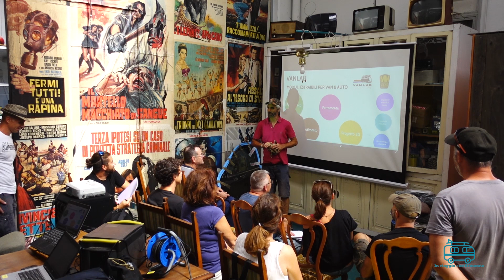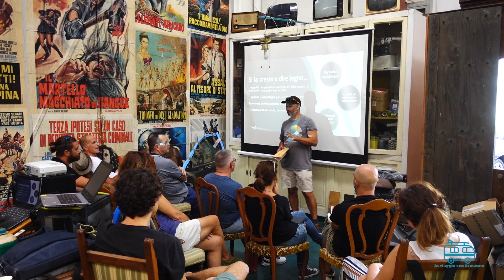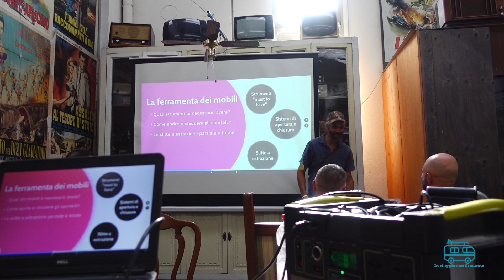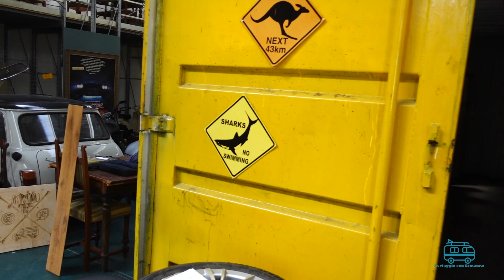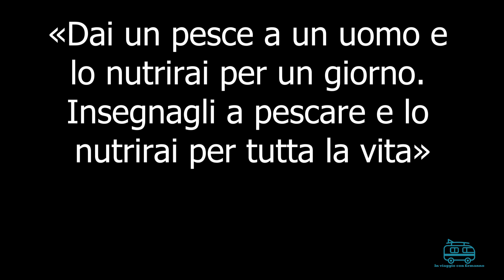Bei momenti all'ultimo Corso di Allestimenti Amovibili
Tutto quello che è successo all'ultimo corso di camperizzazione da MM Vintage Cars. Lorenzo di Mvan Solutions ci ha insegnato come costruire un allestimento amovibile per il furgone, ma anche volendo per la macchina o il camper. Ecco come è andata!

⚡ CORSI DI CAMPERIZZAZIONE 🚚
Se vuoi camperizzarti un furgone, un van o un altro mezzo da solo, puoi iscriverti ai nostri corsi dal vivo o guardarti una freeclass gratuita qui

🌳 CORSI SU BIOEDILIZIA E CASE OFFGRID 🏞️
Dal 2024 viviamo quasi del tutto offgrid, raccogliendo il 100% di acqua piovana che utilizziamo e producendo da fotovoltaico ed eolico l'80% di energia consumata. Non abbiamo gas metano, né GPL, né collegamenti alla rete di alcun tipo. Se vuoi passare a uno dei nostri corsi per imparare a vivere offgrid, questo è il link con il programma, la prossima data e tutti i dettagli

⛺ IL NOSTRO AGRICAMPING SULLE COLLINE DI BOLOGNA 🔥
Dopo anni di duro lavoro abbiamo finalmente aperto il nostro piccolo agricamping a Pianoro, in provincia di Bologna, sulle prime colline intorno alla città. Qui puoi venire a trovarci con il tuo camper, con la tenda o come ti pare! Ecco il sito con qualche dettaglio in più

💻 IL BLOG DI ERMANNO 🚐
Dal 2015, nel blog "di Ermanno" ) pubblichiamo articoli con recensioni di accessori, interviste, opinioni su libri letti e ovviamente storie di viaggio a bordo del nostro vecchio furgone camperizzato, un Fiat 238 del 1980 ribattezzato "Ermanno" per via della lettera E sul posteriore (modello Fiat 238 E).

🐣 AREE SOSTA? MEGLIO AGRICAMPER! 🐴
Sconto Agricamper Italia del 15% per campeggiare gratis in fattorie, birrifici e agriturismi, iscrizione qui CODICE DA INSERIRE 👉 hx679bbr

🚚 CHI SIAMO 👨‍👩‍👧‍👦
Roberto, Maddalena, il piccolo Sebastiano, la piccola Matilda e il minivan Ermanno, classe 1985 (noi), 2015 (Seba), 2018 (Mati) e 1980 (Ermanno). Tanto amore e tante storie vissute insieme. Queste sono le poche certezze che possiamo condividere senza cadere nella retorica. Per il resto abbiamo un fratello che vive a Toronto, una sorella che abita a Milano, i genitori a Padova, gli amici sparsi tra USA, Germania, Inghilterra, Svizzera, Spagna… Per la nostra generazione – come per altre in passato – il nomadismo per lavoro o per necessità è la regola. Noi stessi negli ultimi dieci anni abbiamo cambiato diverse case, prima a Firenze e Roma, poi a Montpellier, quindi a Torino e ora a Bologna. Forse la chiave di lettura di questo canale Youtube e del blog è proprio la precarietà, una condizione che ci ha spinto a scegliere di acquistare nel 2015 un furgone camperizzato economico, utile anche per le vacanze e soprattutto coerente con uno stile di vita, se vogliamo, “a basso impatto”.

🌈 COME LA PENSIAMO ☀
Da sempre crediamo nell'economia circolare, nell'autoproduzione di cibo, nel riciclo, nella salvaguardia dell'ambiente. Con i nostri video e i nostri articoli cerchiamo di dare l'esempio e mostrare come si possa vivere con poco senza ipocrisie e senza fare torto a nessuno. Io, Roberto, sono freelance e mi occupo di copywriting, la mia compagna è maestra e fondatrice di un asilo nel bosco. Nel poco tempo libero facciamo in casa di tutto, dalla birra allo yogurt, dai biscotti alle torte, dal pane al sapone. Non ne abbiamo bisogno, e non vogliamo diventare dipendenti di Youtube. Per capire la nostra filosofia puoi guardare questo video trovarai moltissimi spunti di riflessione

- NON FACCIAMO PARTE DEL PROGRAMMA PUBBLICITARIO YOUTUBE
- NON VENDIAMO TAZZE, MERCHANDISING E GADGET VARI
- NON CHIEDIAMO DONAZIONI E OFFERTE LIBERE
- SE VUOI SOSTENERCI DAVVERO PASSA A TROVARCI DI PERSONA!